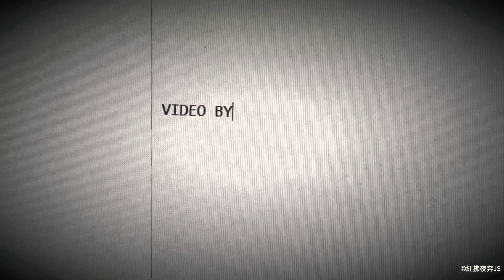Relaxing Video: Chinese Garden in Montréal Music with Beautiful Snow 2018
Mother Nature has the best box of crayons, Don't forget to enjoy the peace and listen to nature sounds, relax in the beautiful sunshine! Hope you like all of my videos,  I love food and exploring every beautiful moment.